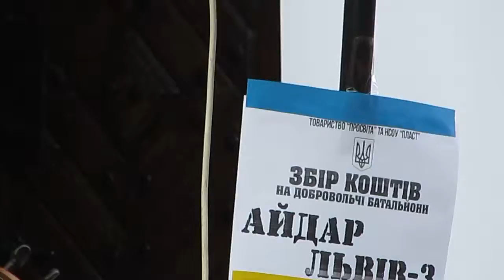Perekoty Pole | Перекоти Поле - Ой там на горі дивний див (Ukrainian folk song)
Telegram FolkRockVideo Етно-гурт "Перекоти Поле" - "Ой, там на горі дивний див" (Українська народна пісня)
Виступ 9 серпня 2014 р.на акції по збору коштів для допомоги добровольчим батальйонам "Айдар" та "Львів-3"
Етнобенд "Перекоти Поле"  в неті:

Львівський фольковий гурт "Перекоти Поле" у своїй музиці поєднати народну автентику із сучасними мотивами. Професійних музикантів серед учасників гурту нема, зате є завзяті експериментатори та імпровізатори.

За майже три роки діяльності, колектив вже встиг відіграти на чималій кількості фестивалів різних рівнів, а також видати різдвяний мініальбом «В неділю рано сонце сходило», де поєднав автентичні українські і, зокрема, гуцульські мотиви із гавайською гітарою — укулеле.

Поле, що котиться без кінця, це:
— Гандзя Вдовиковська (спів)
— Юрко Дворник (гітара, укулеле, сопілка, дримба, казу, дитяча панфлейта, спів)
— Христина Опрісник (скрипка, спів)
— Макс Дмитришин (гітара)
— Андрій Нога (перкусія)

Текст / Слова пісні "Ой, там на горі дивний див..."

Ой, там на горі дивний див:
Там соловейко гніздо звив.
Всю нічку не спав та все щебетав,
Собі солов'їху прикликав.

Собі солов'їху прикликав:
Ой, будь, галочко, зо мною,
То будеш мені жоною.

Ой, там молод хлопець строїв дім.
Всю нічку не спав та пісень співав,
Собі дівчину прикликав.

Собі дівчину прикликав:
Ой, будь, дівчино, зі мною,

Моїй матері слугою.
Моїй матері працювати,
Мені будеш жито жати.